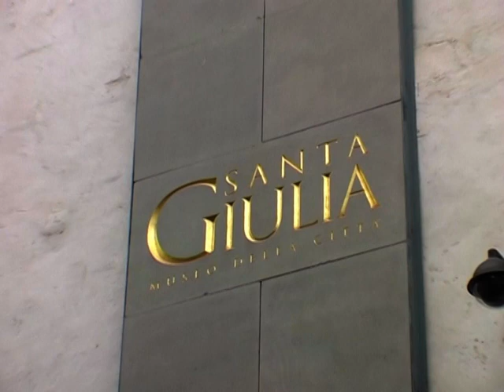Museo di Santa Giulia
Unico per concezione espositiva e per sede, il Museo di Santa Giulia a Brescia, allestito in un complesso monastico di origine longobarda, consente un viaggio dall'età preistorica ad oggi in un'area espositiva di circa 14.000 metri quadrati.
Monastero femminile di regola benedettina, fatto erigere dall' ultimo re longobardo Desiderio e dalla moglie Ansa nel 753 , San Salvatore-Santa Giulia ricoprì un ruolo di primo piano - religioso, politico ed economico - anche dopo la sconfitta inferta ai longobardi da Carlo Magno.
La tradizione, ripresa dal Manzoni nell'Adelchi, vuole che in Santa Giulia si consumasse la drammatica vicenda di Ermengarda, figlia del re Desiderio e sposa ripudiata dell'imperatore franco.
Luogo di memorie storiche stratificate il complesso monastico è un intreccio visibile di epoche. edificato su un'area già occupata in età romana da importanti Domus, comprende la basilica longobarda di San Salvatore e la sua cripta, l'oratorio romanico di Santa Maria in Solario, il Coro delle Monache, la cinquecentesca chiesa di Santa Giulia e i chiostri.
L'elemento che caratterizza e rende così particolare il museo è lo strettissimo legame tra "contenitore" ed oggetti esposti. Attualmente lo "scrigno" di Santa Giulia consta di circa 11.000 pezzi: reperti celtici come elmi e falere, ritratti e bronzi romani, testimonianze longobarde, corredi funerari, affreschi, collezioni d'arte applicata e manufatti dal Medioevo al XVIII secolo.